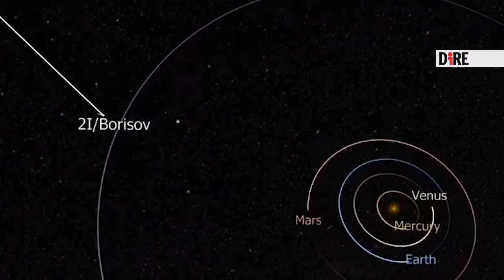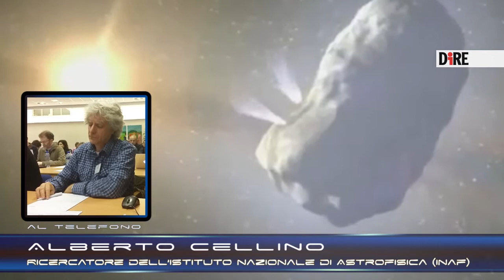Da Hale-Bopp a Borisov, la nostra storia sulle comete